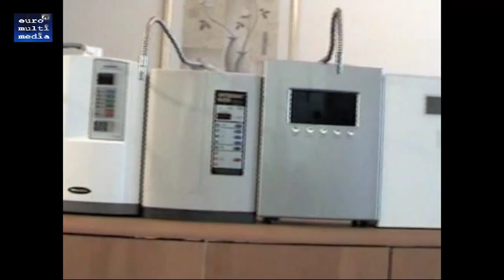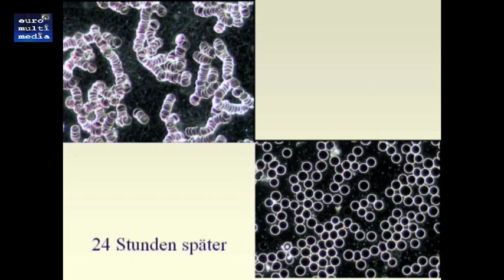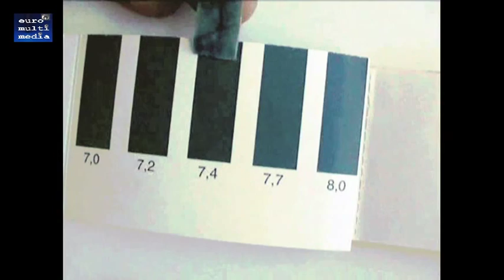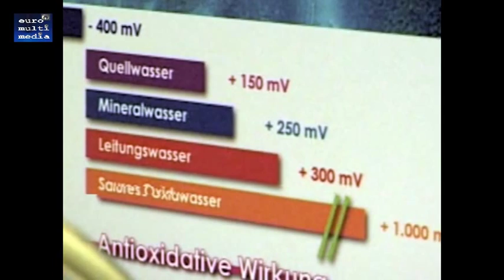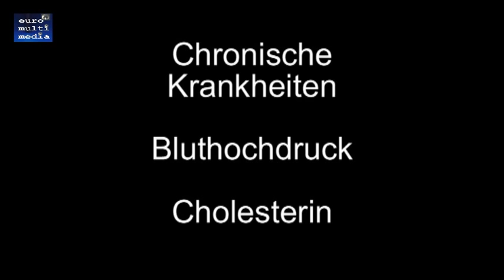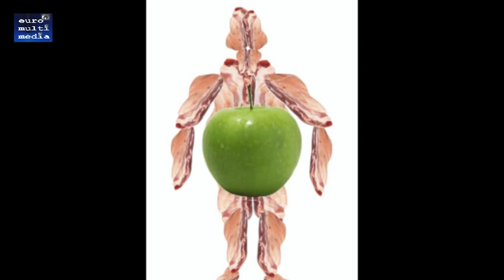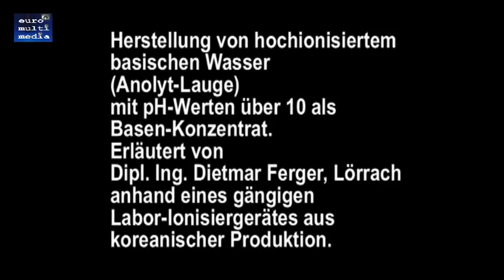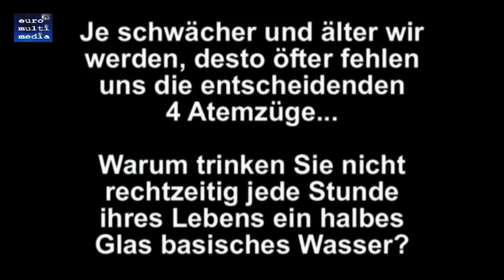Trink Dich basisch! Das Brevier zum basischen Aktivwasser.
2008 erschien das Büchlein von Karl Heinz Asenbaum, Dietmar Ferger und Dr. med. Walter Irlacher mit einer gratis beigefügten DVD. Dieses Video sehen Sie hier in einer von 75 auf auf 35 Minuten gekürzten Version. Die Originalausgabe mit dem 52-seitigen Booklet ist bei euromultimedia.de vergriffen. Es gibt aber noch eine Lizenzausgabe des Librion Verlages.